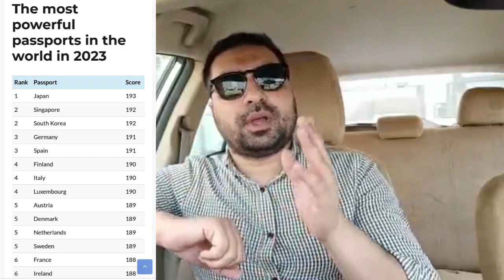Power of Portugal Passport| Easy way to get| Benefits & Eligibility Criteria|2023